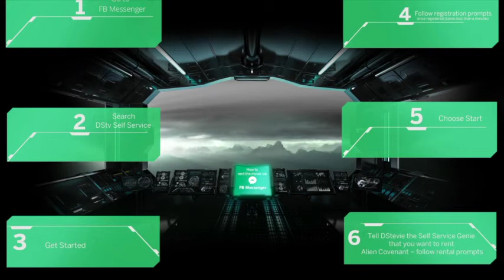DSTV Box Office - Crossfade Studio Sound Design and Final Mix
A interactive Facebook campaign aimed at the smartphone platform to advertise Alien: Covenant being available to rent on DSTV Box Office

Agency: The Black
Client: DSTV Box Office
Sound Design and Final Mix by Crossfade Studio